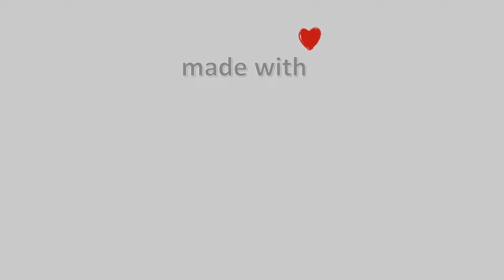🌼 24-March-2023, Κάμερα Μετσόβου Timelapse, Timelapses.gr 🇬🇷